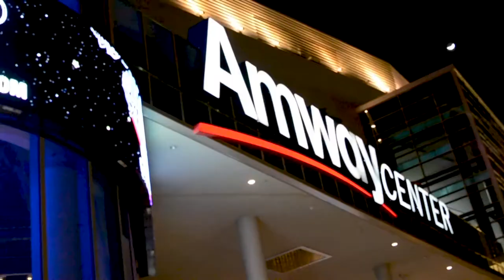Ca$HHH- McGrady(Official Video)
Latest visual from Ca$HHH x BenShotYou
Produced by : $HHH
Shot by: Benjamin Mangum
Mixed by: Lanlord
***AMPMHOUSE
LIL BOOT TAPE 4/17